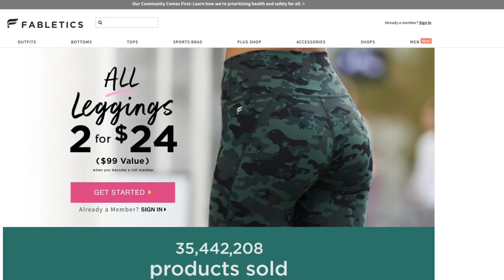Our Huge "OOPS!" Fabletics Haul - Online Clothing Haul 2020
Remember our video?

Here's the Fabletics Haul from that!

FETCH APP -2000 BONUS points w/ REFFERAL CODE:
5KKJA